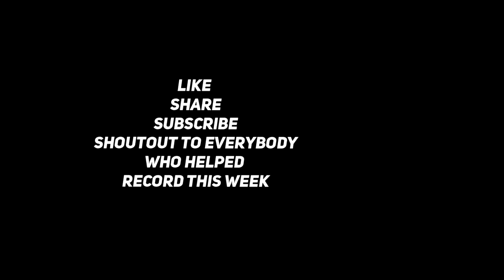WorldStarHipHop Extreme questions!! (High School Edition)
I have no right to this music
Follow @Kashif2x on ig